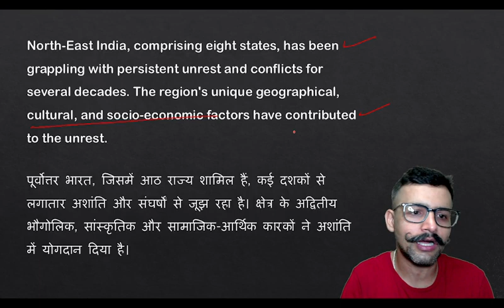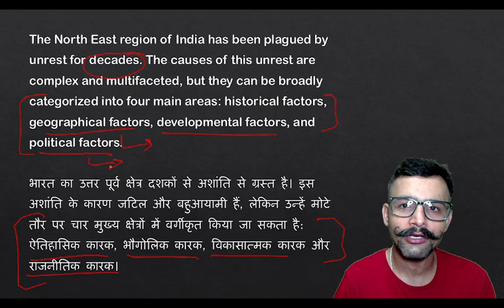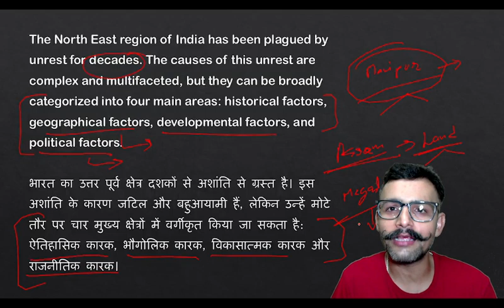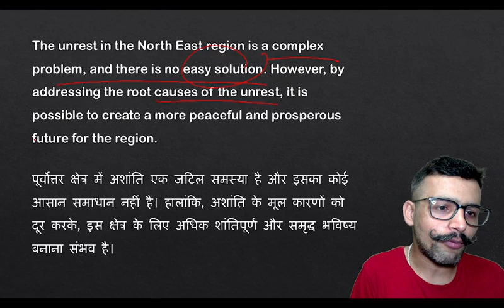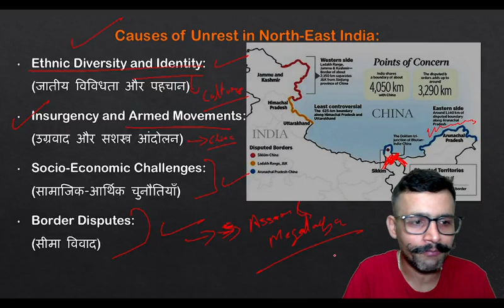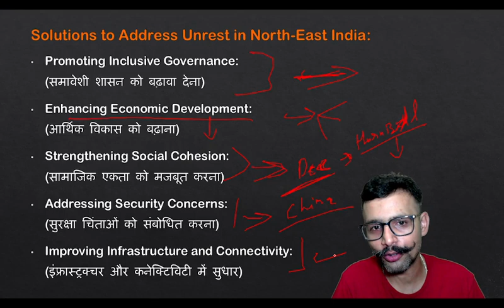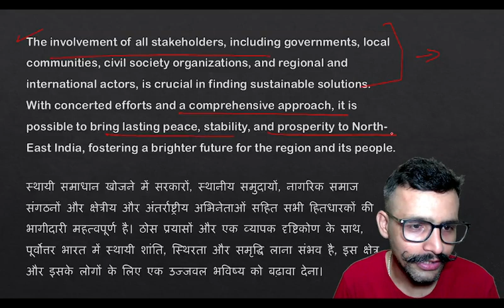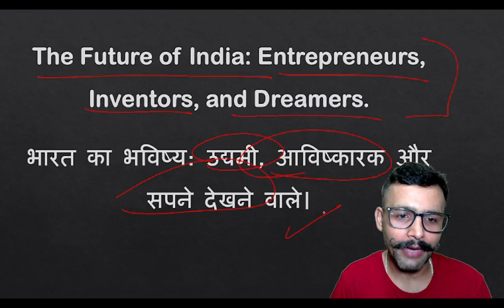CAPF Essay Writing | Unrest in North-East India: Causes & Solutions | CAPF 2023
In this thought-provoking video, we delve into the complexities of the Unrest in the North-East, aiming to provide a comprehensive understanding of the causes and potential solutions to the ongoing crisis. Whether you're a student working on an essay or simply curious about the subject matter, this video is packed with valuable insights.

Join us as we explore the historical, social, and political factors contributing to the North-East region's unrest. Through in-depth analysis, we shed light on the complex dynamics, ethnic tensions, and historical grievances that have shaped the region's troubled past and present.

Let's delve deeper into the causes, solutions, and understanding of the Unrest in the Northeast.